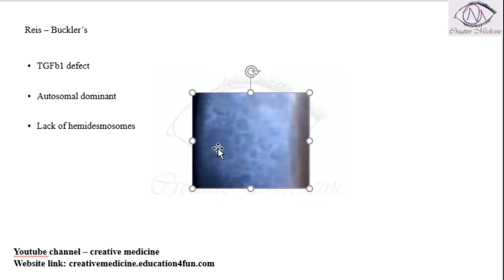Lec 3 Reis – Buckler’s dystrophy mp4 || OPHTHALMOLOGY